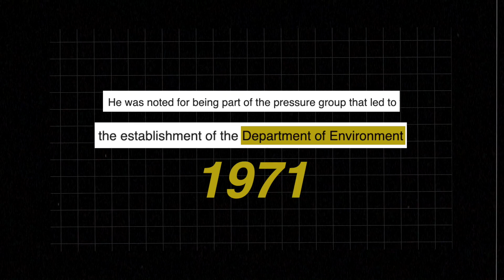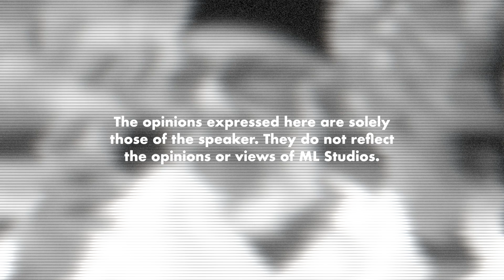SM Mohd Idris: Pejuang Alam Sebelum Thunberg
Arwah orang yang memperjuangkan pengharaman iklan rokok di kaca tv. Al-Fatihah.